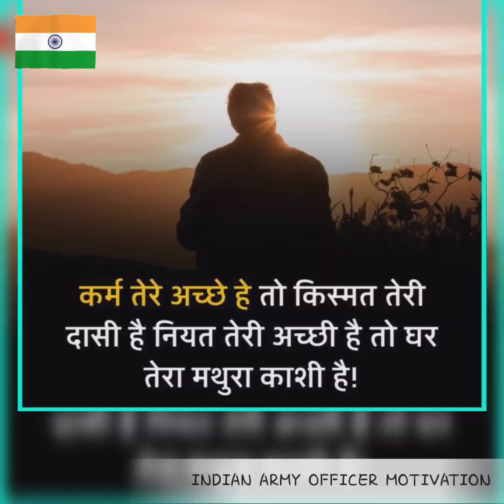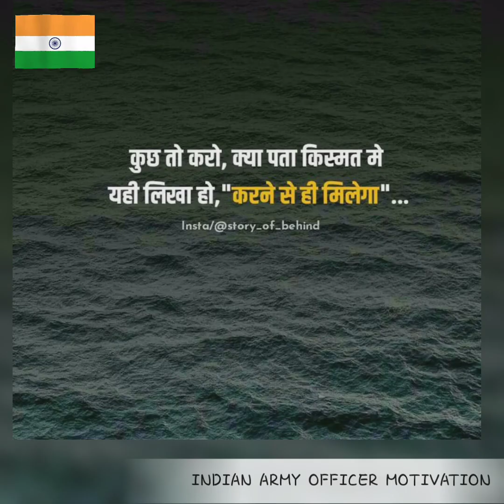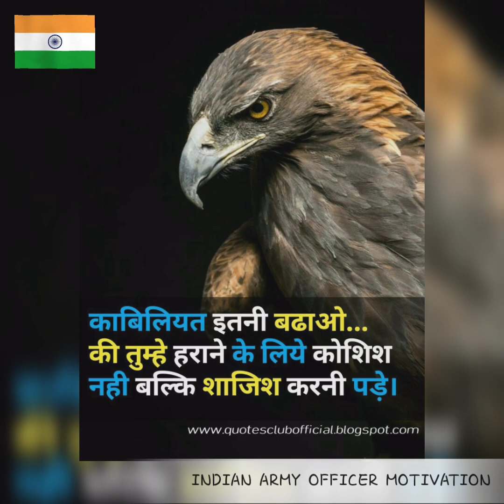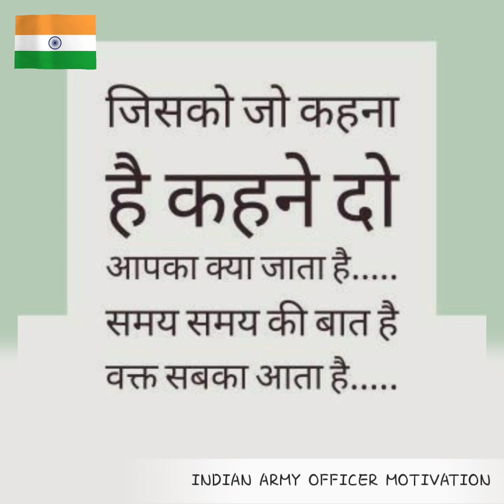🇮🇳📚📚National Defence Academy Best Motivation Video||Defance Motivation Video Song❤❤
Indian defance service motivation video.